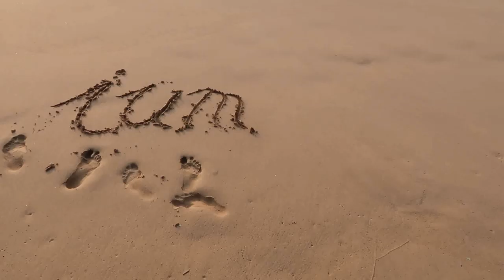Natürliche Haarpflege! (Meine Tipps + Erfahrung)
Bio Vollkornroggenmehl